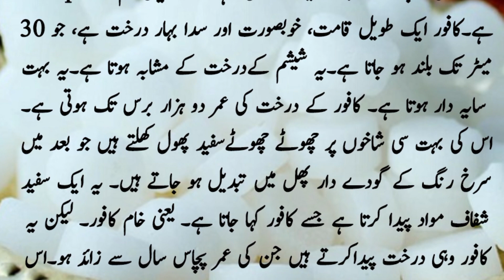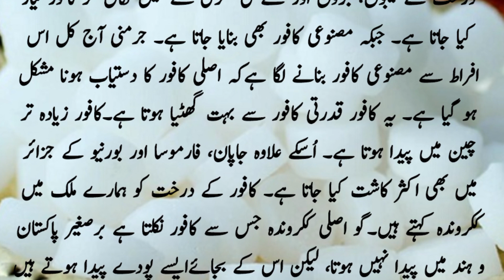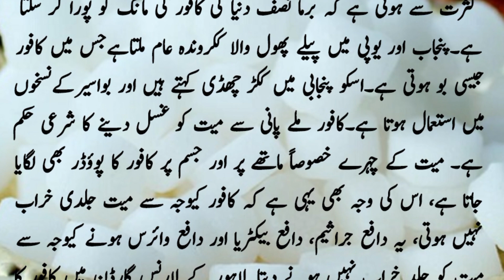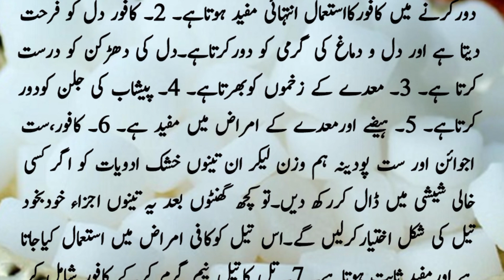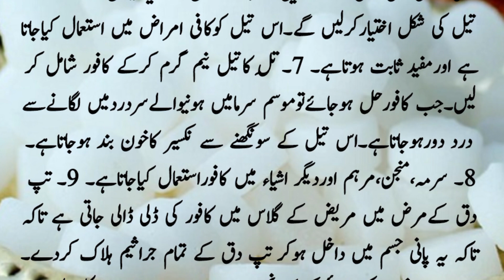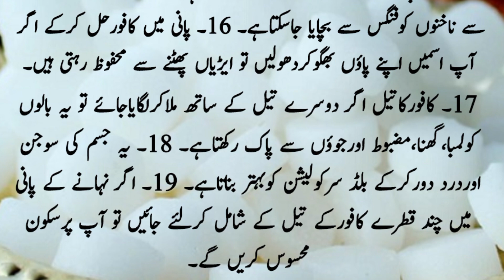kafoor Ke fawaid | benefits of camphor | kafoor Ke fayde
Camphor contains safrole, saniol, pinene, terpenol, methol, thymol and other components.  Bathing the deceased with camphor water is a Shariah order.  The use of camphor is very useful in curing fungal and bacterial infections.

acne
 acne marks
 asthma cure
 camphor
 camphor oil
 amazing benefits of camphor oil
 skincare treatment
 hair growth
 dandruff
 hair loss
 fungal infections
 eczema relief
 treatment for eczema
 nail fungus
 boost hair growth
 fights hair loss
 health benefits
 camphor oil benefits
 camphor oil for hair growth
 camphor oil for skin
 camphor oil for weightloss
 camphor oil for hair, how to make camphor oil, camphor oil for dandruff
 camphor oil recipe
 camphor oil making